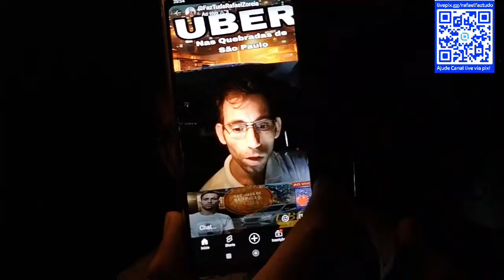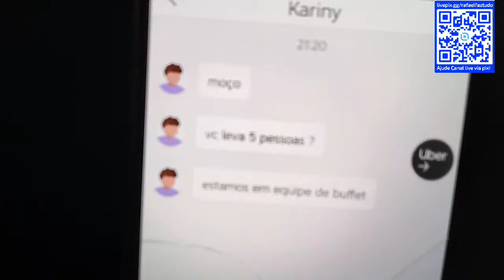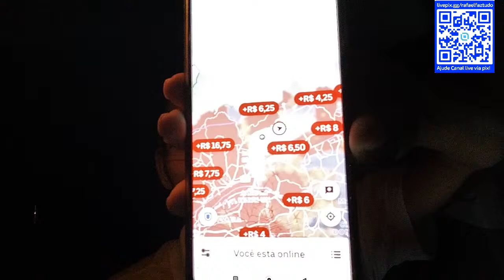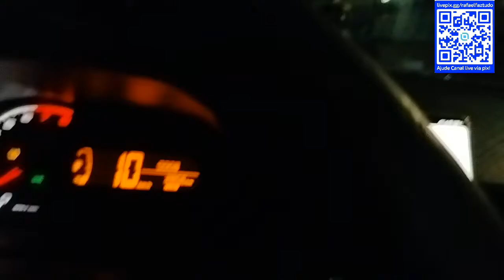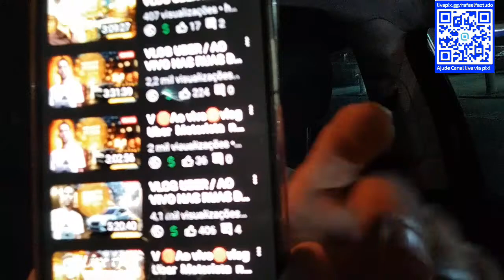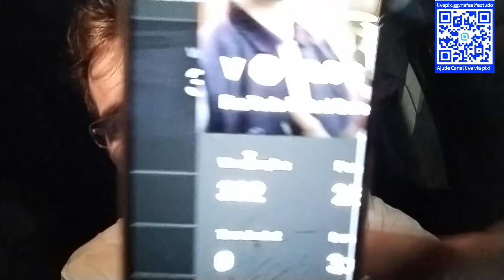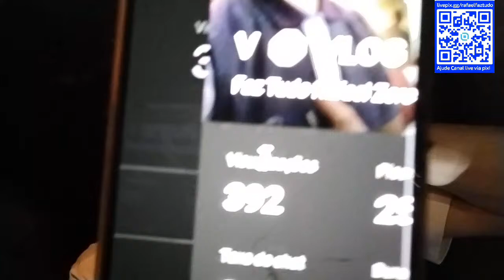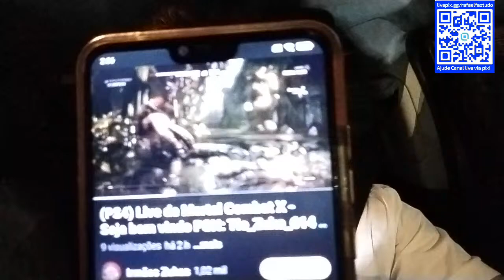VLOG UBER / MOTORISTA EM SÃO PAULO